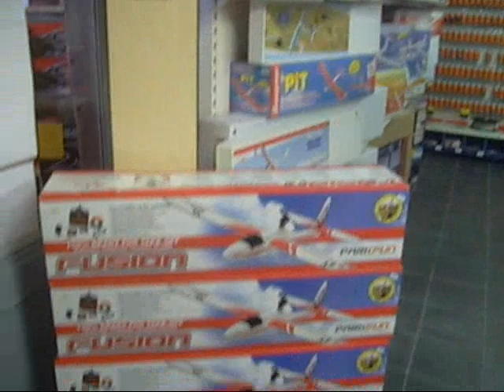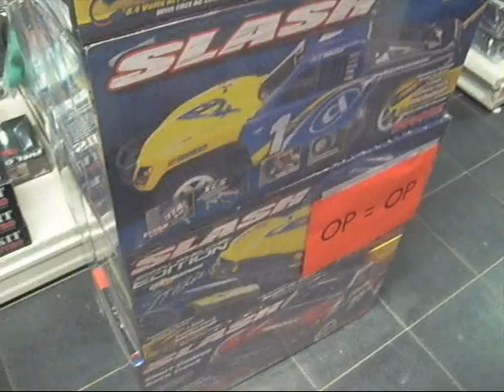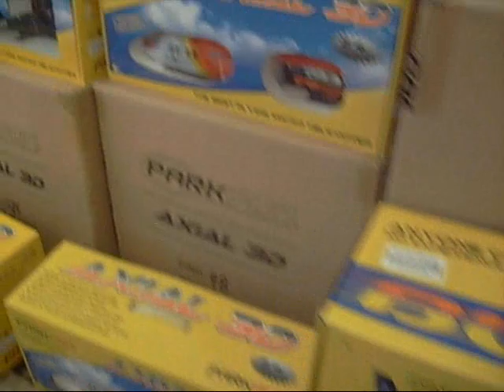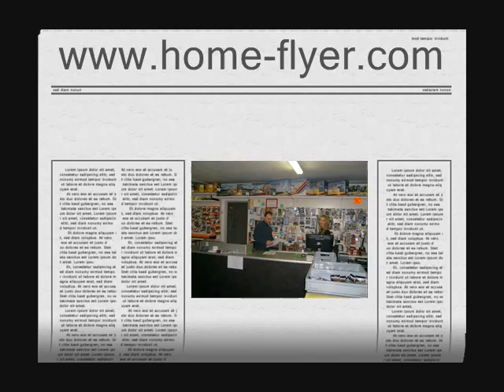opendeurdag 3 april home flyer